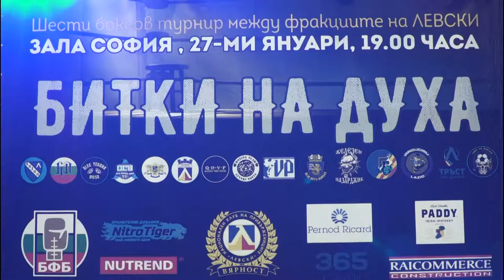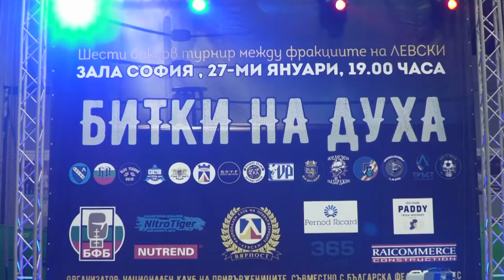BOKSOV TURNIR BITKI NA DUHA 27jan2018 part5